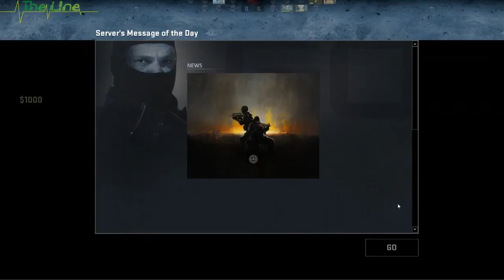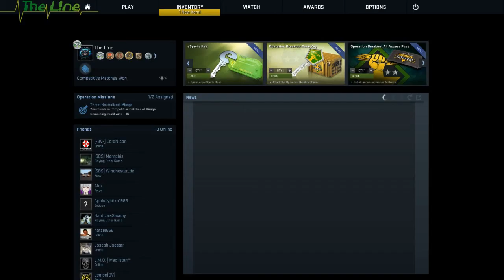CS:GO #1.... voll verpennt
Ich spiele so viele Spiele... die MÜSSEN alle mal hier gezeigt werden :3
am Ende werde ich auch ein wenig munterer.